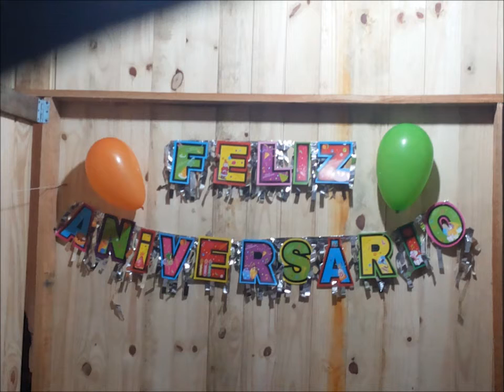MADUREIRA TRAMANDAI FOTOS CONGREGAÇÃO BAIRRO LITORAL